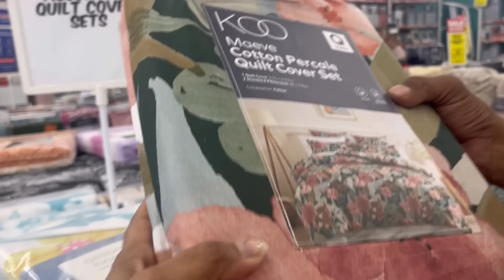ഇച്ചായൻ ഇല്ലാത്ത ഞങ്ങളുടെ ഒരു ദിവസം🙏😇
ഇച്ചായൻ ഇല്ലാത്ത ഞങ്ങളുടെ ഒരു ദിവസം Palak daal ഉണ്ടാക്കി😇😋

Musician: @iksonmusic